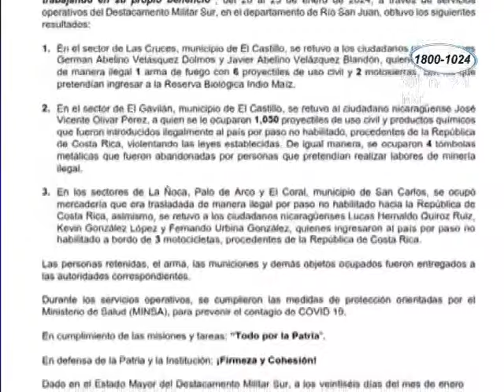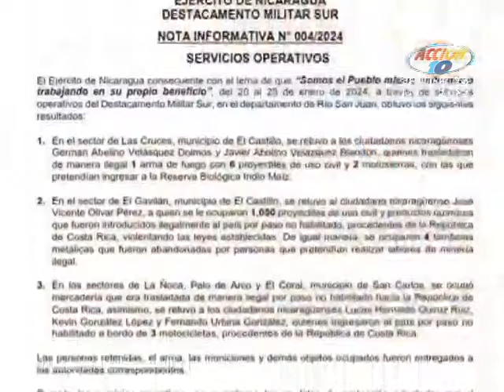Ejército de Nicaragua realizó diferentes detenciones al sur del país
El Ejercito de Nicaragua informa que de el 20 al 25 de enero de este año, a través del Destacamento Militar Sur, se realizaron servicios operativos.